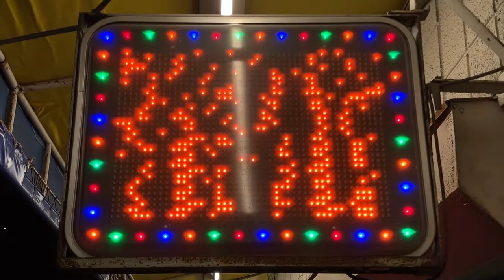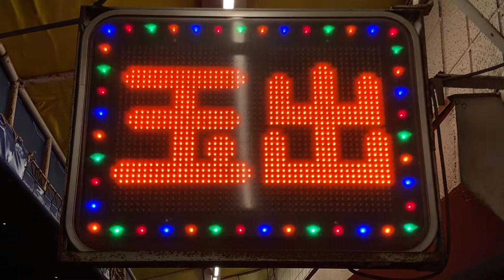広告用の電光掲示板 エムケー精工製 MKストアサイン スーパー玉出 玉造店